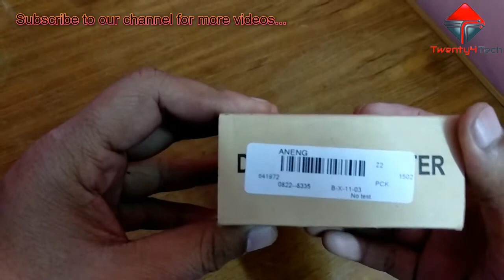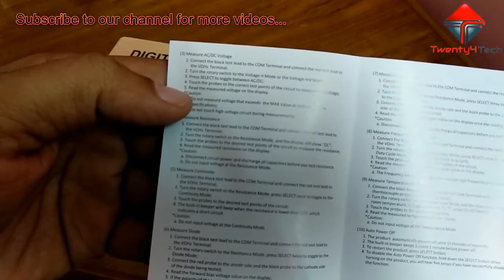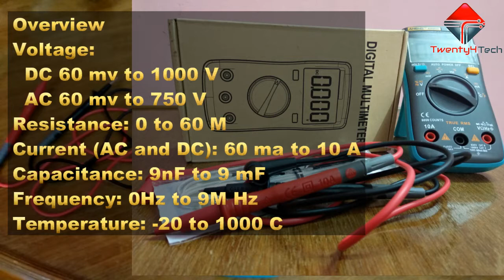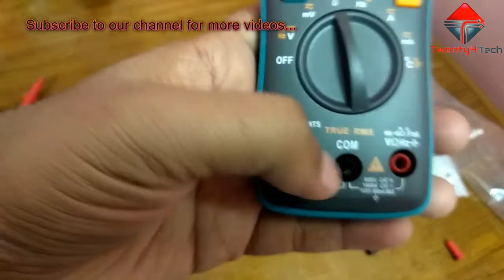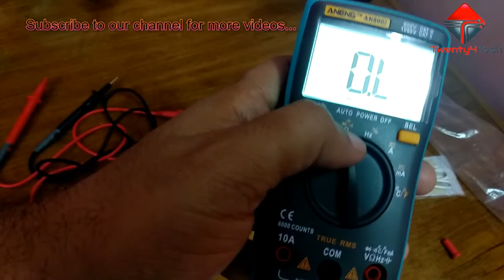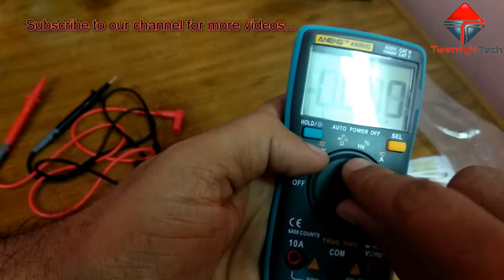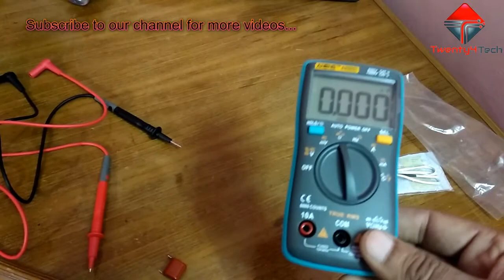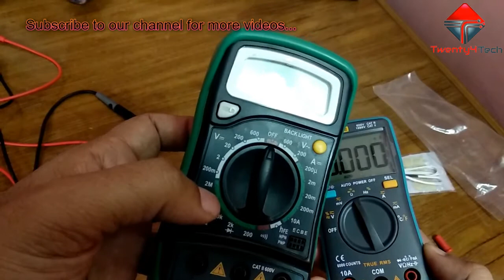ANENG AN8002 True RMS Digital Multimeter - Low Cost / Cheapest Multimeter Unboxing and Quick Review!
In this video, we have unboxed and reviewed ANENG AN8002 Digital True RMS 6000 Counts Multimeter. It's a low cost decent multimeter with most of frequently required features. It has very wide measurement range. The best part of this multimeter is that it is True RMS which means it can measure AC Voltage more precisely than our regular multimeters. There is no need to set range individually. It has  auto range feature using which it always senses and uses optimum setting for every measurement. It is easy to hold and use. It comes with thermo resistor  using which you can measure temperature also. supplied probes and carrying pouch are of good quality. They will sure last long even if you use them on rough side. It operates on two AAA size batteries but power consumption is very less and one pair could last 6-8 months on moderate usage.

Features:

Auto Range.
True RMS measurement.
Resistance capacitance frequency file high voltage 550V protection.
Large screen display, the maximum of 6000 words.
Sampling rate: about 3 times per second.
Temperature measuring.
Backlight display.
Data retention.
Polarity automatic recognition.
Low voltage display.
10A large current measurement MA level small current measurement Automatic shutdown.
Main measurement: AC / DC voltage, AC / DC current, resistance, capacitance.
Diode / off measurement, frequency and duty ratio measurement.